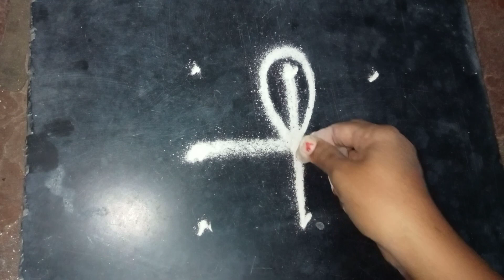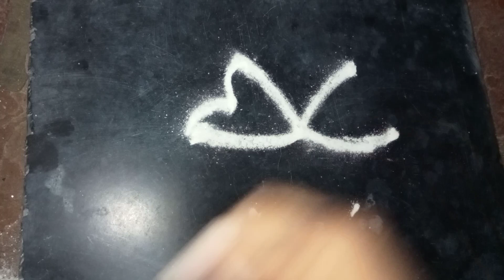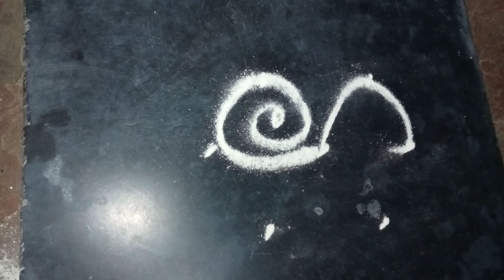3 dots Rangoli/easy kolam